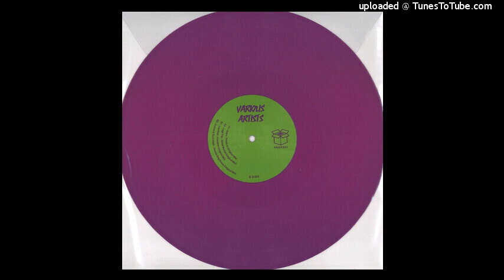Legit Trip-Street Market (PBOX003)